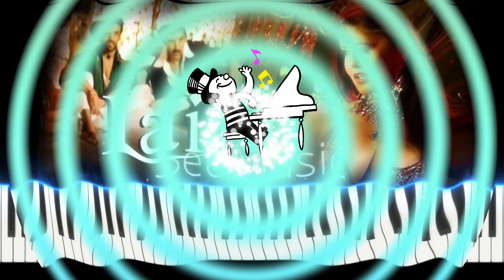Laila Piano Tutorial || Shootout at Wadala || EasyPianoTuts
This is a piano tutorial video of "Laila Tujhe Lut Legi/Laila Tujhe Loot Legi" song from the popular movie "Chennai Express".

Youtube.com/easypianotuts